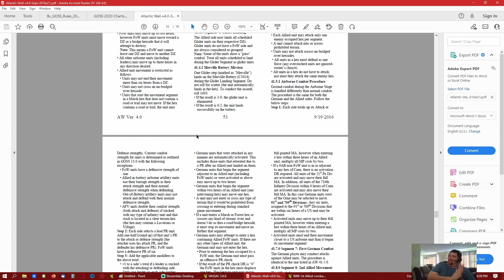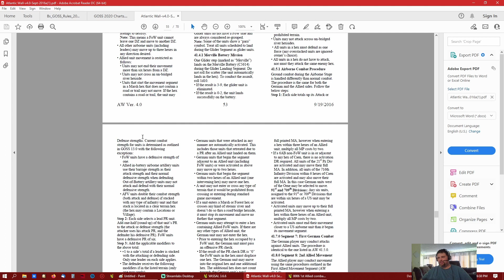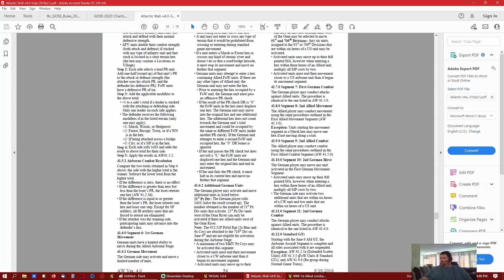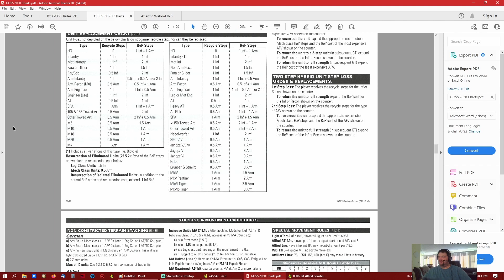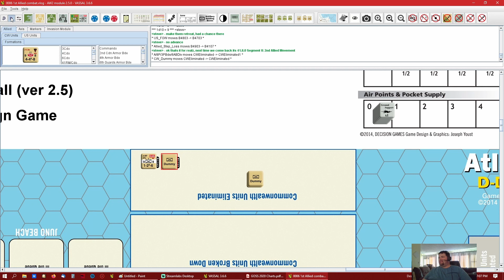#4 Atlantic Wall by Decision Games Airborne 1st Combat and German Movement & Combat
Teaching how to play Atlantic Wall by Decision game with the G.O.S.S system.

This video will cover how to do the 1st combat with units of the 82nd, 101st and 6th Airborne Divsions in Normandy.  Germans do their first move and also combat, stiking back at the Paratroopers.

If you would like to support the Page you can use my affiliate link here, and once you click on it anything you buy supports the channel at no extra cost to you or if you want click on the link to my actual Store website.
See the 2 links below and thank you for your support. ---Steve

Take you directly to my website for Atlantic Wall

or the D-day book I was reading